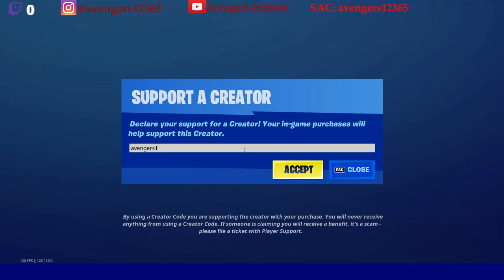All Vault Locations (Seven Vaults)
0:00 SaC
0:15 Vault 1
1:27 Vault 2
3:05 Vault 3
3:55 Vault 4
5:27 Vault 5
6:42 Vault 6
8:11 Vault 7